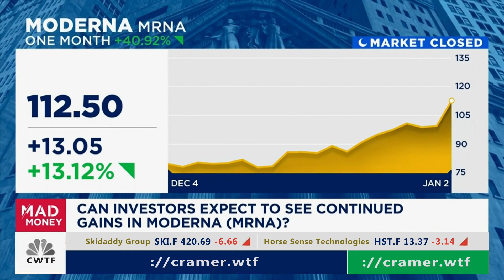[Jan2@6:10PM] $MRNA (Moderna)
[Jan2@6:10PM] $MRNA (Moderna) *** Please comment on this video to grab my attention if a major move was made since the posting of this video, I don't catch them all and I'm trying to make montages here.